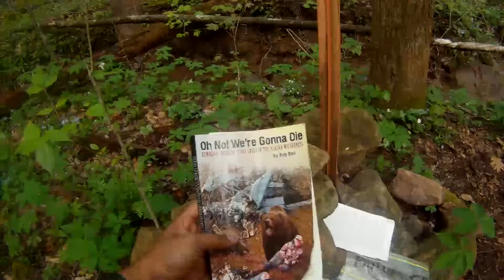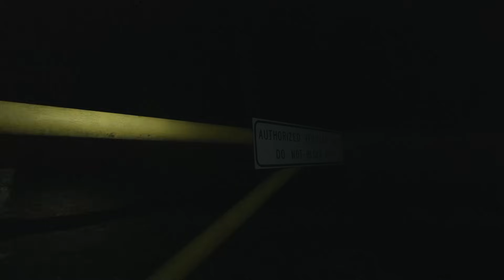The Barkley Marathons: The Race That Eats Its Young - Official Trailer (2015) Documentary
A famous prison escape sparks the idea for a cult-like race that has seen only 10 finishers in its first 25 years. This award-winning, oddly inspiring, and wildly funny documentary reveals the sports world's most guarded secret.